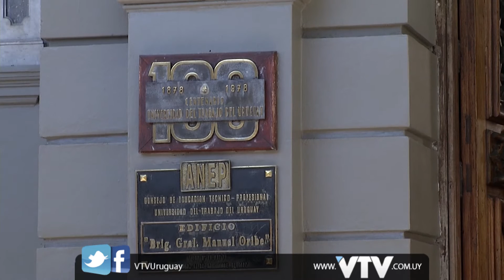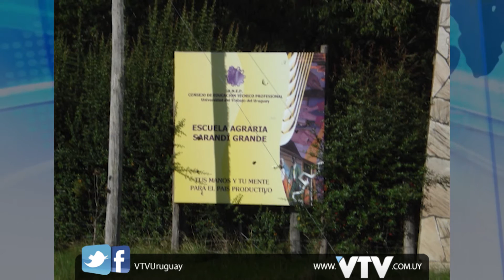ESCUELA AGRARIA SARANDÍ GRANDE